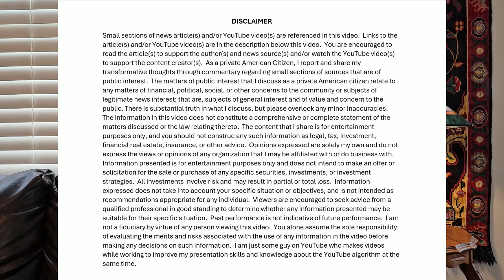Disneyland workers may strike, wealth inequality in America, and Elon Musk donates 100k